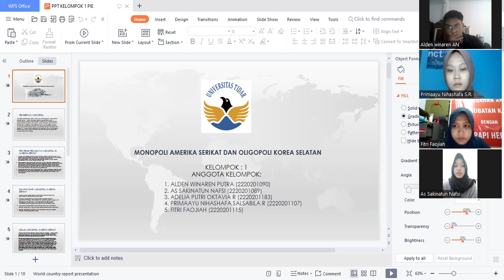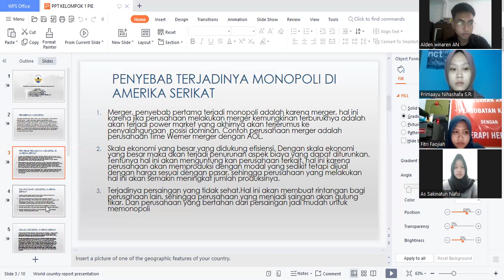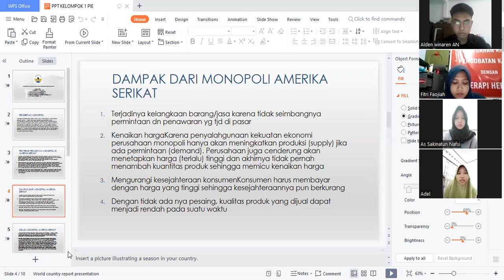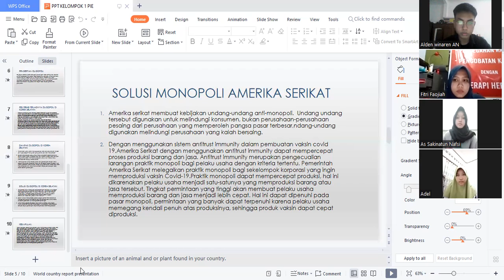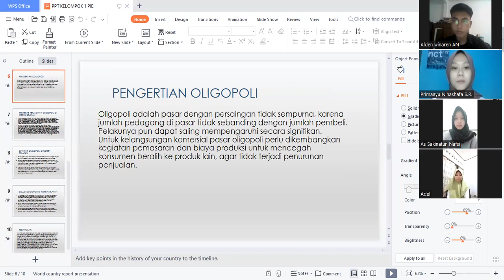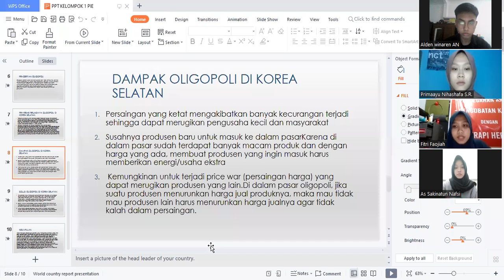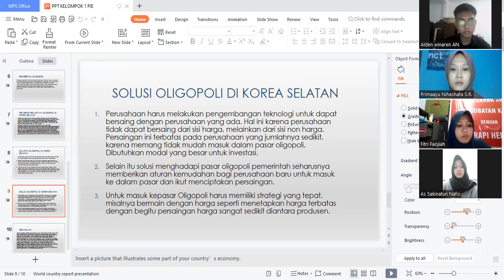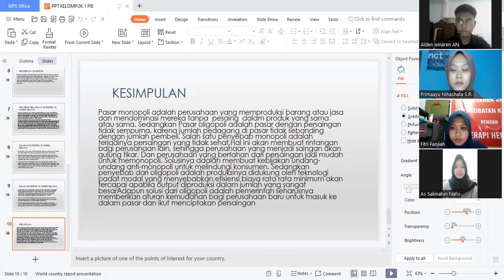TUGAS KELOMPOK 1 PENGANTAR ILMU EKONOMI, MONOPOLI DI AMERIKA SERIKAT DAN OLIGOPOLI DI KOREA SELATAN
Kelompok 1 :
1. Alden Winaren Putra (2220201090)
2. As Sakinatun Nafsi (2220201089)
3. Adelia Putri Oktavia Ramadhani (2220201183)
4. Primaayu Nihashafa Salsabila R (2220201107)
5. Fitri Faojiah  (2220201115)